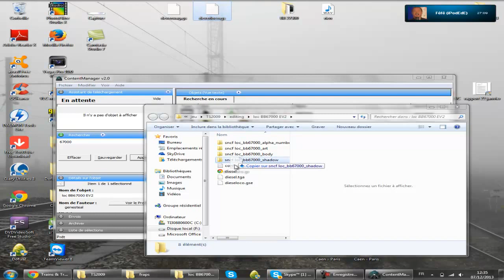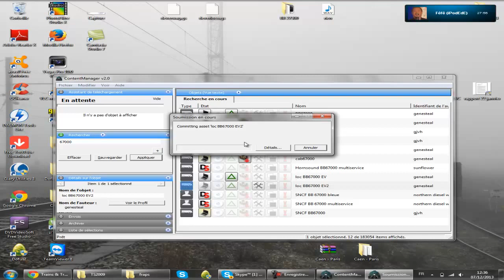[Trainz] Installation déver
Lire la description :

Script du dévers pour trainz 2009. Éventuellement d'autres versions, à tester.

Ce script fonctionne sur la plupart des engins de la FET, sur certain Freeware cela ne fonctionne pas.

deverwag.gs est utilisé pour les wagon. L'installation est identique.
Si les lignes "script" et "class" ne ce présente pas, veuillez les crées.